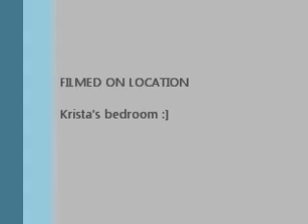i promise - Krista Tarasyuk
I did not make this beat.
I did write the lyrics.